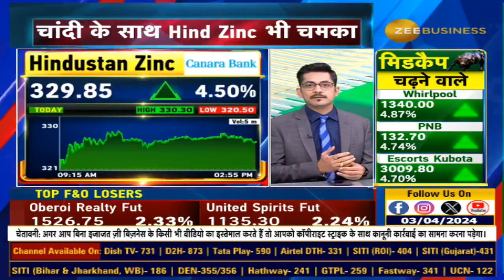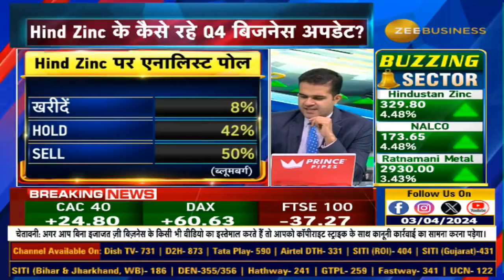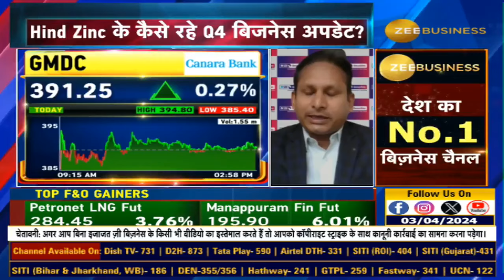Hind Zinc's Milestone: Highest-Ever Refined Metal Output in a Quarter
Hind Zinc की चांदी! चांदी के साथ Hind Zinc भी चमका... कैसे रहे Q4 बिजनेस अपडेट? जानिए डिटेल्स इस वीडियो में